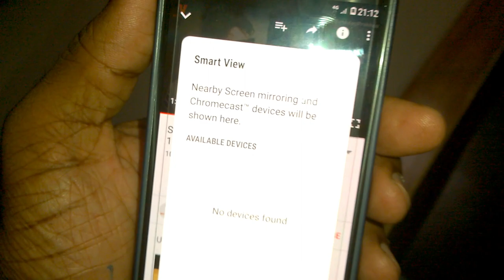Fire TV Stick Screen Mirroring / Cast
Screen mirroring/casting in Amazon Fire TV Stick